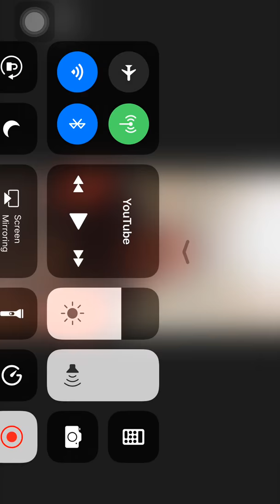When Diddy was going to fight Will And Jada over JLO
Gene Deal explains stories from when he was Diddys body guard. Bad boy , JLO